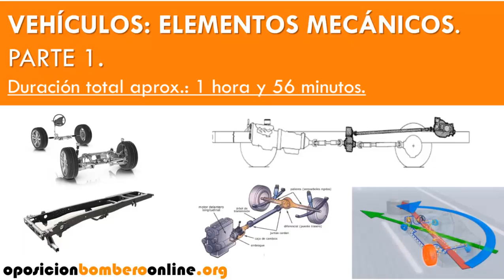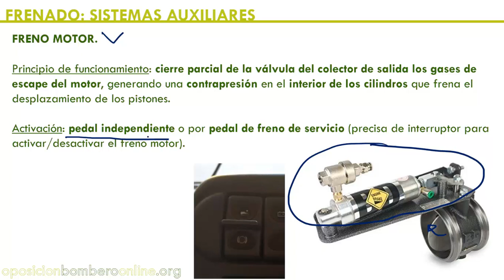FRENO MOTOR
Bibliografía consultada:
Manual Básico para Bomberos de Nuevo Ingreso de la Agencia Valenciana de Seguridad y Respuesta a las Emergencias de la Generalitat Valenciana y coordinado por el IVASPE.

Fundamentos para bomberos.
Por: Pablo Boj, Manuel García Pastor, Sergio Martínez Valdés y Pedro David Pacheco Mora.

Bombero.

Sesión 79. VEHICULOS ELEMENTOS MECANICOS – PARTE 1 -.
Elementos estructurales.

Bastidor.
Chasis o autobastidor.
Falso bastidor o sobrechasis.
Carrocería.
Sistemas de transmisión: árbol de transmisión, juntas cardan, diferencial, palier.

Motor delantero y propulsión trasera.
Motor y propulsión traseros o motor y tracción delanteros.
Tracción a las 4 ruedas.
Posición: 2H, 4H y 4L.
Bloqueo del diferencial.
Sistema de dirección: funcionamiento y composición.

Eje direccional delantero y trasero.
Toma de fuerza: funcionamiento y composición.

Sistemas de arranque en motor diésel.

Equipos de mantenimiento y arranque en frío:
Cargador de baterías automático.
Desconectador de baterías.
Calentador eléctrico del bloque motor.
Sistemas de frenado y control.

Sistema neumático de los vehículos pesados.
Sistemas de frenado en vehículos pesados:
Freno de servicio y freno de mano.
Sistemas auxiliares:
Compresor auxiliar.
Calderines auxiliares.
Retardador hidrodinámico.
Freno eléctrico.
Sistemas complementarios al frenado y control.

Sistema antibloqueo A.B.S.
Sistema de control de tracción TCS ASR.
Control electrónico de estabilidad ESP.
*Clase principal (1 hora y 56 minutos).

*LAS SESIONES SE VAN AMPLIANDO CON LAS DUDAS RECIBIDAS, AMPLIACIONES, CORRECCIONES,… TENIENDO ACCESO A LAS MISMAS AL IGUAL QUE AL RESTO DE CONTENIDO DURANTE UN AÑO.

+ ARCHIVOS ADJUNTOS:

1. Temario en PDF de los temas tratados en la clase.

2. Temario en MP3.

3. Clase en MP3.